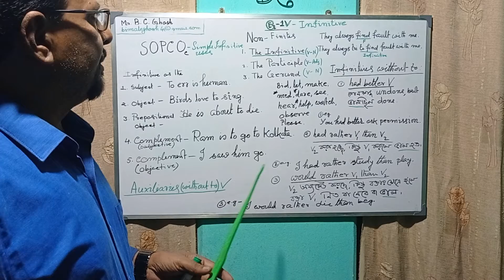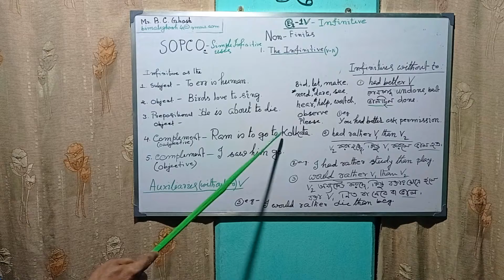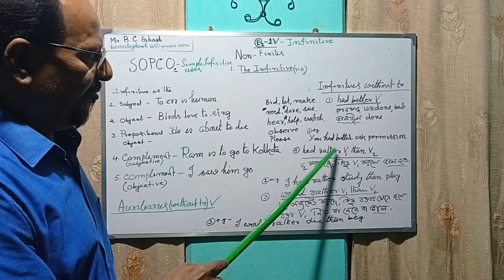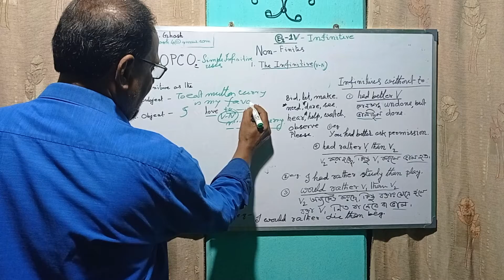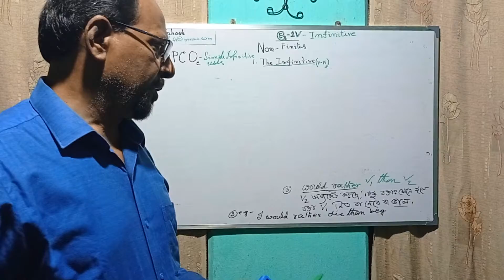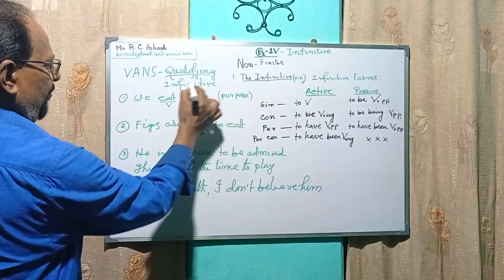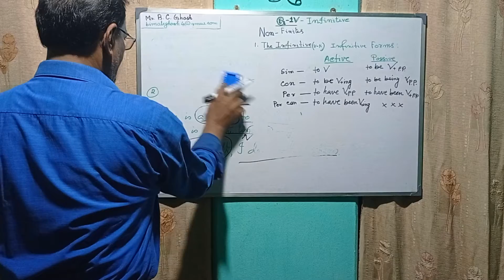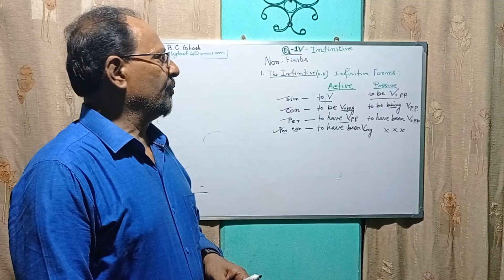INFINITIVES PART 1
ANSWERS  OF THE Clause -Identification:
1. (What you are thinking-SNCL) is not (what you are doingCNCL-s). যা তুমি ভাবছো তা,যা তুমি করছো তা নয়৷
2.I am sorry that {I cannot remember (What I said to you before)-ONCL}-aNCL. আমি এজন্য দুঃখিত যে আমি মনে করতে পারছি না যা তোমাকে আগে বলেছিলাম৷
3.Do you know (when the school will re-open again)ONCL?
4.The truth is that (we have been deceived).-CNCL-s
সত্যটা এই যে আমরা প্রতারিত হয়েছি ৷
5.Can you tell (who wrote Shakuntala)?-ONCL
6.The law will punish (whosoever is guilty).-(ADJ.CL,understood object him-এর qualifier)
আইন তাকেই শাস্তি দেবে যে অপরাধী ৷
7.(How long I shall stay here -SNCL) is doubtful.
কতদিন আমি এখানে থাকব তা নিশ্চিত নয় ৷
8. She says ( her mother is ill-ONCL).
9. It was unfortunate that (you were absent-ANCL).
10.I have no liking for ( what you have proposed-PNCL).যা তুমি প্রস্তাব দিয়েছো তা আমার পছন্দ নয় ৷
111.It is a very difficult task to find out (in which house he lives-ONCL).এটা খুবই দুষ্সাধ্য কাজ কোন বাড়িতে সে থাকে তা খুঁজে বের করা ৷
12. Do you know (since when he is absconded-ONCL)? তুমি কি জানো কবে থেকে সে নিখোঁজ (তা) ?
13.To find out( in which house he lives-ONCL)is a very difficult task.
14.It is no use of me(to whom and whom he said so-ANCL/SNCL).
15. I have no interest in,(to whom, what ,who said regarding me-PNCL). আমার কোন আগ্রহ নেই আমার সম্পর্কে কে,কাকে,কি বলল( তাতে) ৷